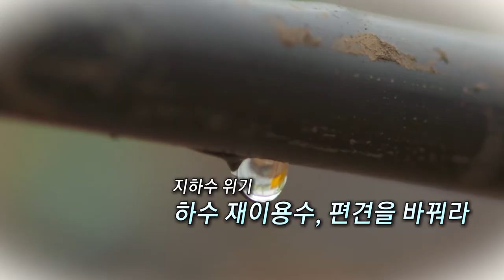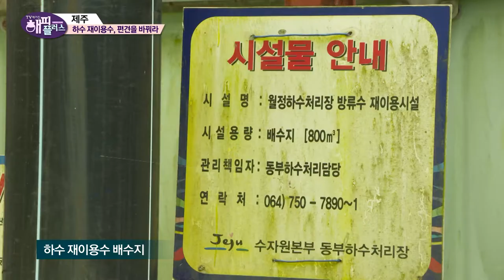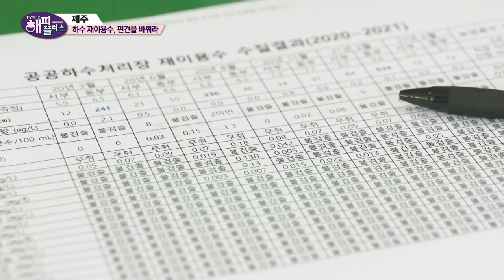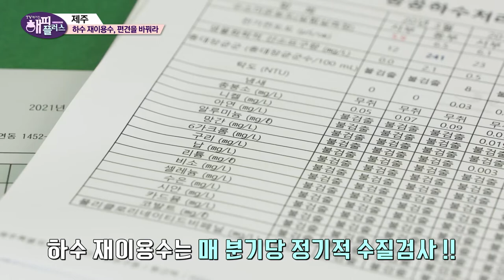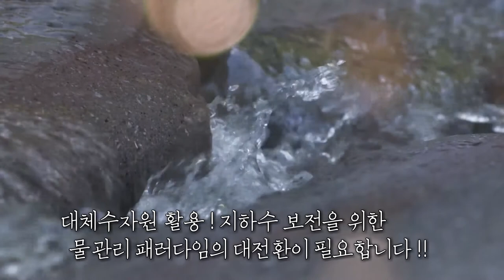[해피플러스] 지하수의 위기, 하수 재이용수, 편견을 바꿔라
기후변화 속 지하수의 위기
대체 수자원의 선택은 필수!
기후변화의 위기 속 바로 지금
물관리의 패러다임을 바꾸고
제주의 생명수를 지켜야할 때입니다.